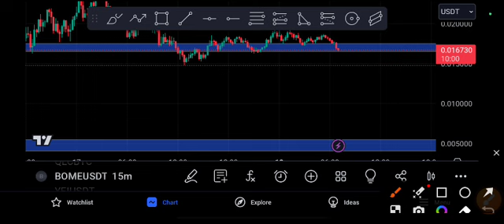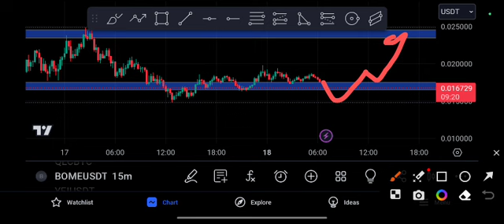BOME coin Price Target! BOME Price Prediction